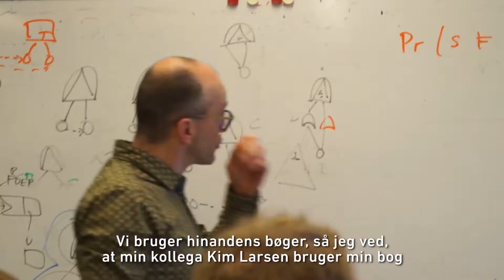Joost-Pieter Katoen, Honorary Doctorate at AAU 2017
Professor Joost-Pieter Katoen – Honorary Doctorate in Computer Science . Special recognition for cooperation on ‘Computer-aided Verification’